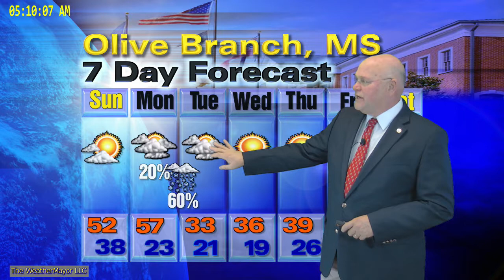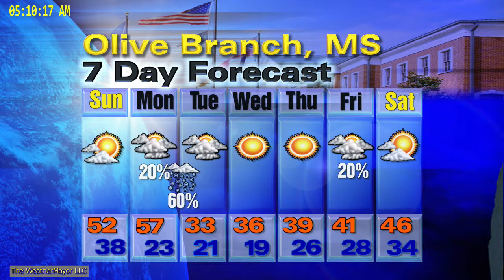Mid South Jan 27 2019